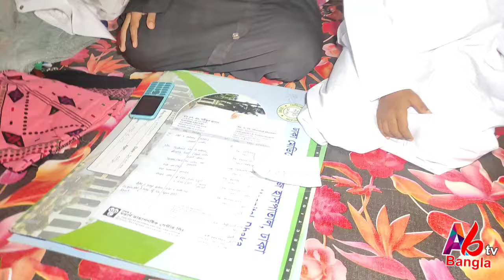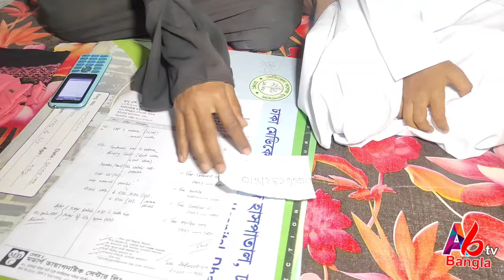রমজান মাস উপলক্ষে আল্লাহর উপরে ভরসা রেখে এই সন্তানটাকে দশ টাকা দান করুন।